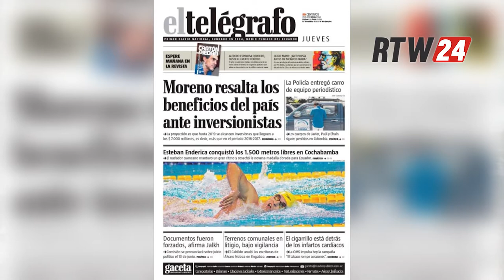Informativo RTW24 31 de Mayo del 2018